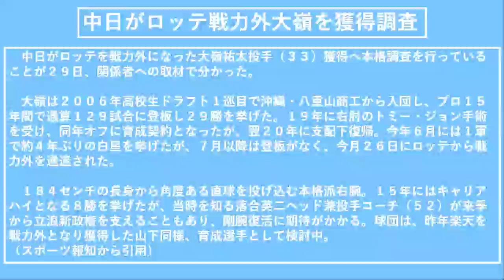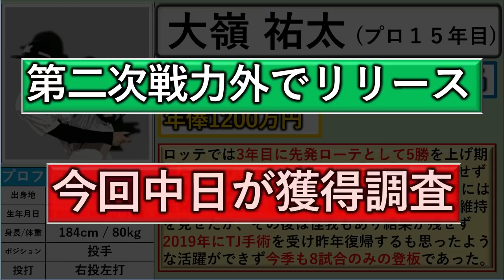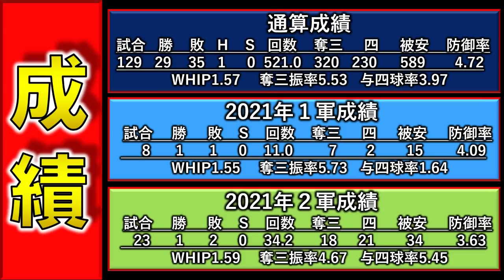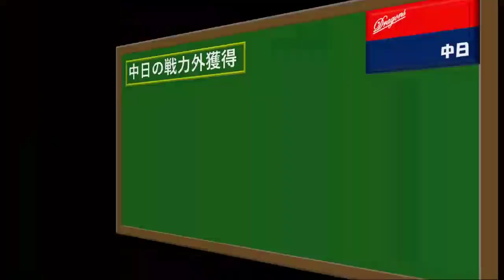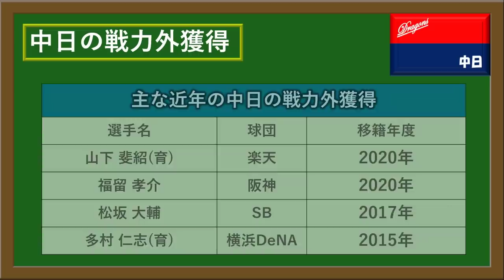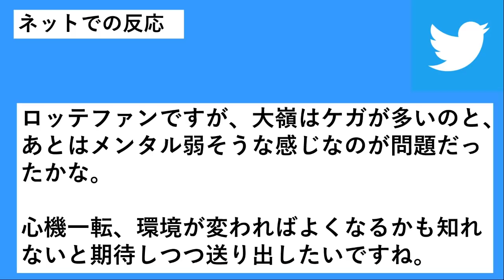中日ドラゴンズ ロッテ戦力外の『大嶺 祐太』を獲得調査へ！２００６年のドラフト１位右腕は新天地で再び輝くことはできるのか！？